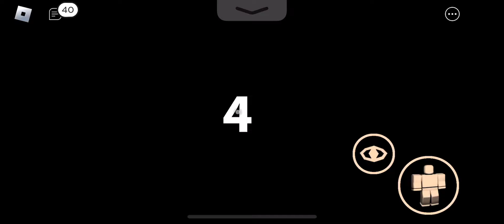I found out new death message (Fake Doors Entity)